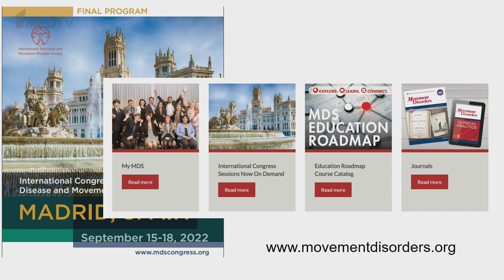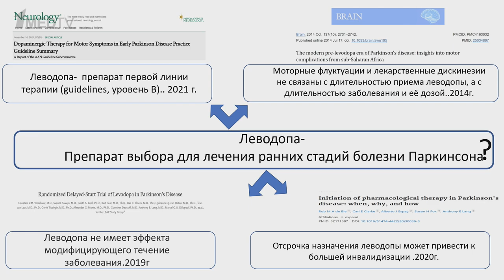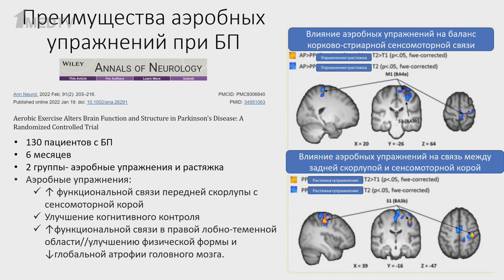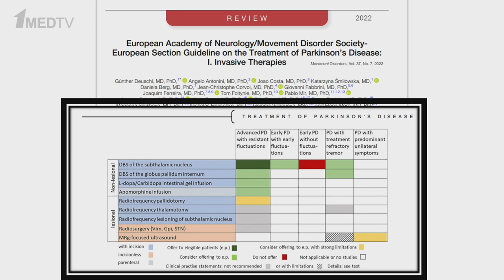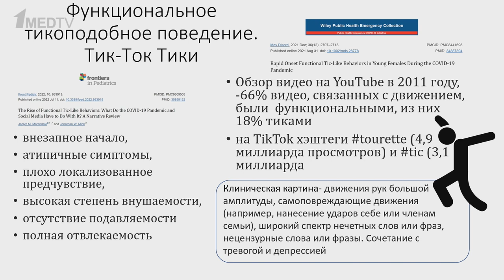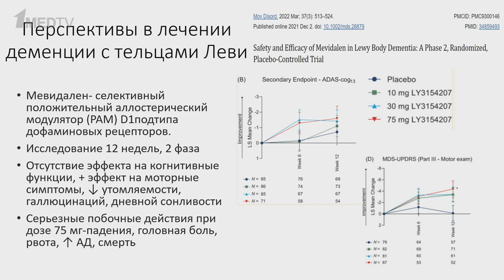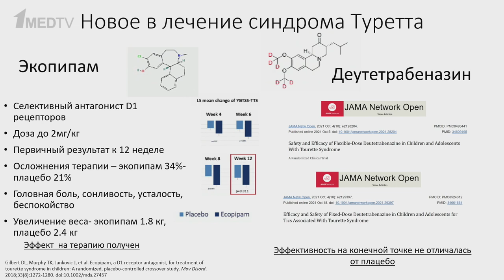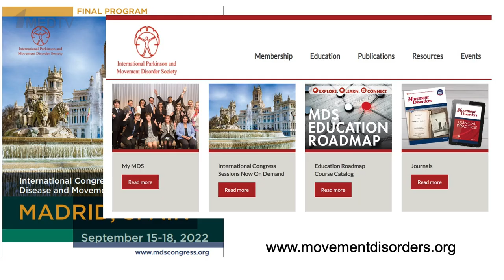Обзор Конгресса по болезни Паркинсона и двигательным расстройствам | Екатерина Бриль, Ольга Ганькина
Что нового в диагностике и лечении болезни Паркинсона и других двигательных нарушений: узнайте итоги прошедшего в сентябре ежегодного Международного конгресса по болезни Паркинсона и двигательным расстройствам, который стал ярким событием в мире двигательной неврологии.

Лекторы:

Бриль Екатерина Витальевна, к.м.н., руководитель ФНЦ экстрапирамидных заболеваний и психического здоровья ФГБУ ГНЦ ФМБЦ им. Бурназяна ФМБА России, доцент кафедры неврологии ФГБОУ ДПО РМАНПО Минздрава России.

Ганькина Ольга Александровна, к.м.н., ассистент кафедры неврологии ФГБОУ ДПО РМАНПО Минздрава России.

00:00 Чему посвящен выпуск
02:10 Актуальность проблемы двигательных расстройств
05:40 Леводопа как препарат первой линии терапии болезни Паркинсона
08:55 Агонисты дофаминовых рецепторов для лечения болезни Паркинсона
10:55 Комбинированные препараты для лечения болезни Паркинсона
12:28 Двигательные упражнения при болезни Паркинсона
15:28 Терапия развернутых стадий болезни Паркинсона
18:15 Рекомендации по инвазивной терапии болезни Паркинсона
22:32 Перспективы патогенетической терапии
25:55 «Тик-ток»-тики
28:35 Электрофизиология двигательных расстройств
31:35 Деменция с тельцами Леви
33:14 Эссенциальный тремор
36:41 Дистонии
37:47 Болезнь Гентингтона
38:30 Синдром Туретта
40:32 Дефицит декарбоксилазы ароматических аминокислот
41:52 Сочетание аутоиммунной и нейродегенеративной патологии
43:52 Ответы на вопросы. Ранняя диагностика болезни Паркинсона
44:50 Деменция на фоне двигательных нарушений
45:40 Психиатрические симптомы у пациентов с двигательными нарушениями
46:20 Доступность лекций с конгресса
46:54 Эффективные методы реабилитации и двигательной терапии
47:28 Болезненные спазмы в мышцах туловища у пациента
47:55 Завершение выпуска